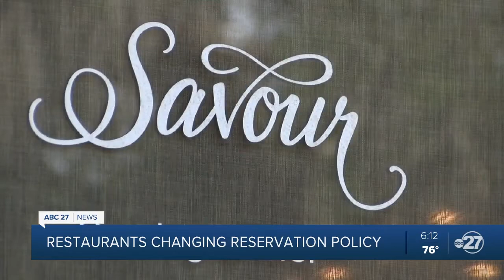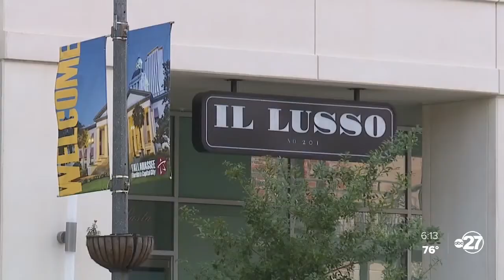Tallahassee restaurants amend reservation policies following hundreds of cancelations